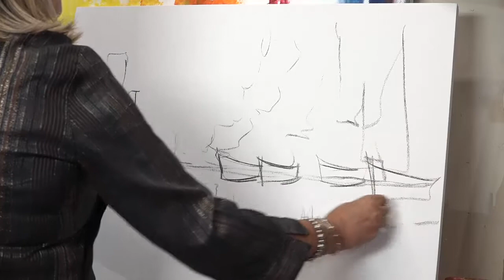Gabriela Mensaque - abstracto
Bienvenida Gabriela Mensaque a Decorarte en Casa !!

Te invitamos a que le des me gusta y visites nuestra pagina de Facebook de DecorArte en casa tv para que nunca te pierdas de nada !!!